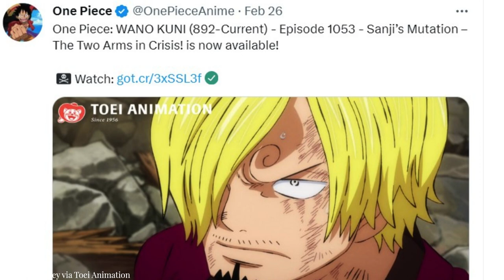One Piece Episode 1053 Something has awakened within Sanji